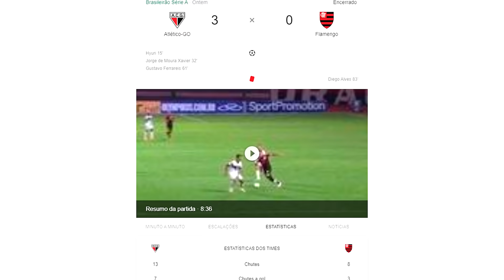SAMPAOLI pede AINDA MAIS REFORÇOS pro Atlético-MG 😳 Entenda o caso 😱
Jorge Sampaoli comanda o Atlético-MG com muita gana e o time vem entregando em campo, mas o treinador quer ainda mais reforços no Galo. Veja os nomes citados e porque o técnico quer ainda mais jogadores.

PS: Este vídeo foi gravado antes do último jogo do GALÃO DA MASSA CAM

00:00 : Bem-vindo ao Futirinhas
00:05 : SE INSCREVE AÍ, MEU PARÇA